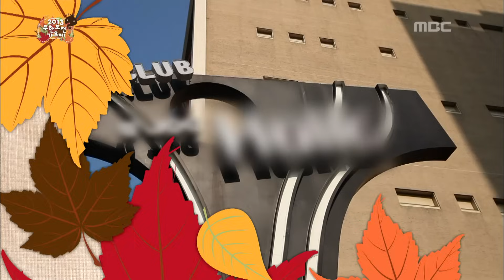무한도전 : Infinite Challenge, 2013 'Infinite Challenge' Song Festival(1) #13, 2013 무한도전 가요제(1) 20130928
방송시간  SAT 18:25~

박명수.프라이머리, 까다로운 명수.당황한 프라이머리